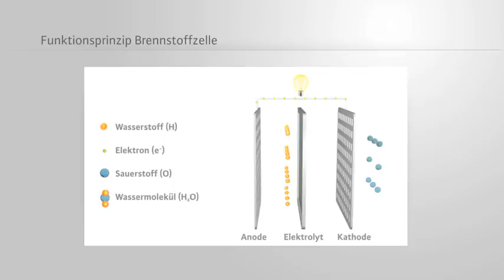Brennstoffzelle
Die Brennstoffzelle (H2-ready:bereit für Wasserstoff) eignet sich für die komplette Wärmeversorgung im Haus und kann überschüssige Wärmeenergie in einem Depot speichern. Ähnlich wie ein Blockheizkraftwerk (BHKW), arbeitet auch das Brennstoffzellen-Heizgerät nach dem Prinzip der Kraft-Wärme-Kopplung und liefert Strom und Wärme aus einem Gerät. Allerdings wird die Primärenergie Erdgas nicht heiß verbrannt, sondern elektrochemisch in Energie umgewandelt. In Ausnahmefällen (z.B. bei einer sehr niedrigen Außentemperatur) schaltet sich ein integriertes Brennwertgerät dazu.